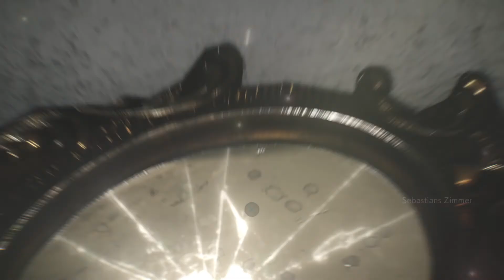Die Jagd ist eröffnet !!! | The Evil Within 2 #15